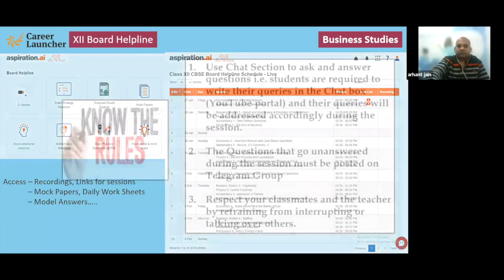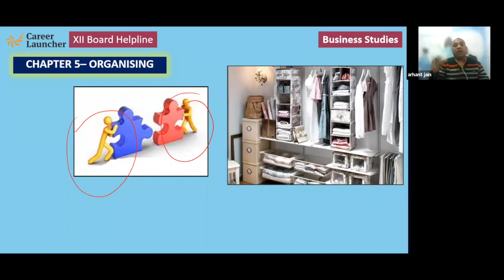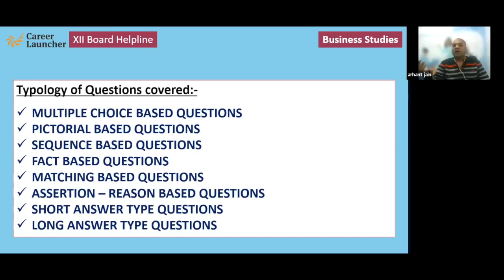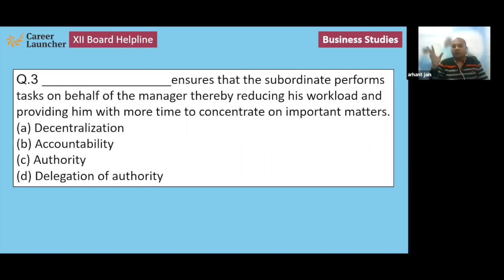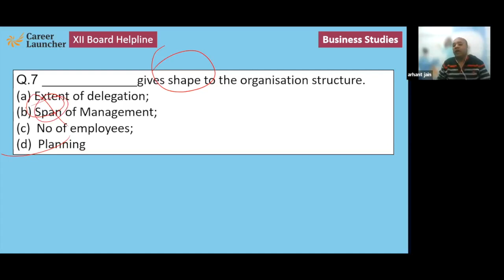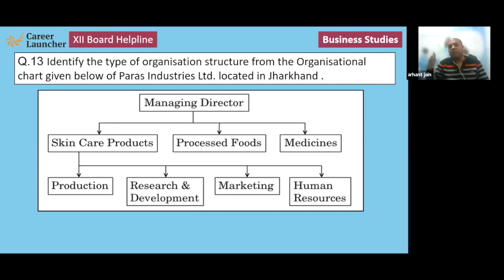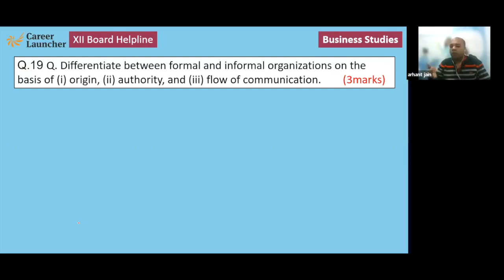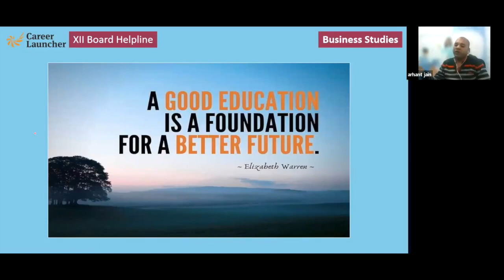02Feb 2023 Business Studies 3 Organising By Arihant Jain